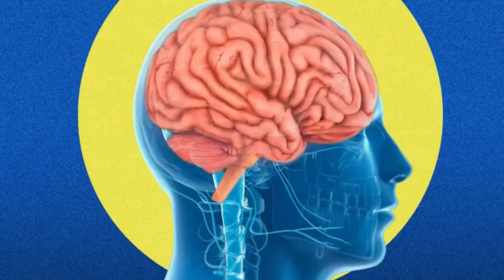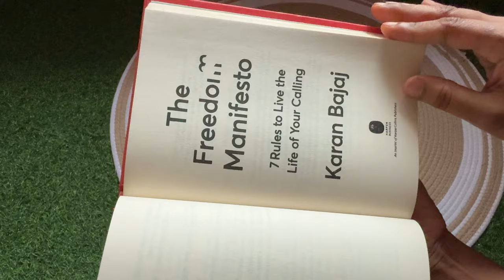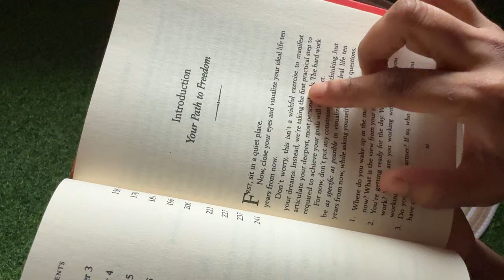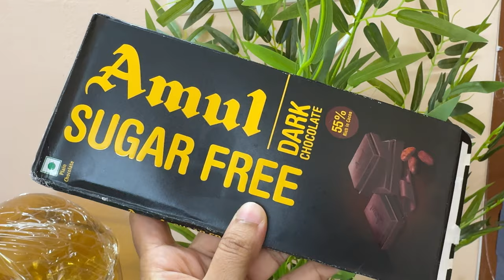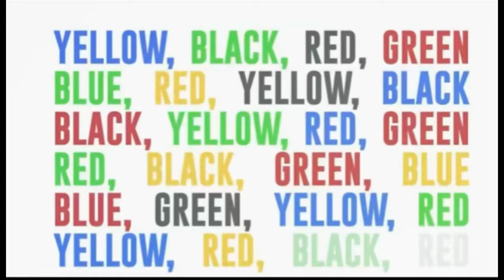How To Improve Your Brain Power |Simple Ways To Boost Your Brain Power +memory,focus & concentration